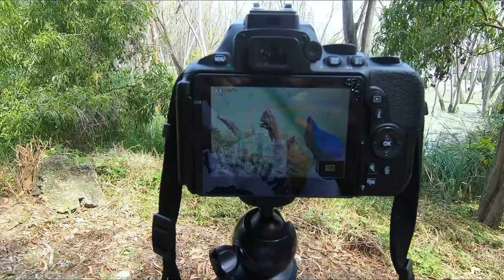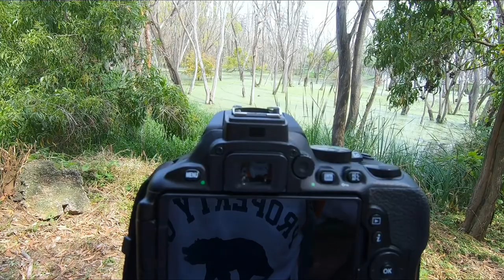Bird Photography / kaikondrahalli Lake / Bangalore City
Bird Photography at kaikondrahalli lake - people who live in Bangalore can easily reach here and do bird Photography. amazing birds an lovely place for jogging, walking and cycling last but not thr least " Bird Photography"

it's open for all , no entry free.

Time: 5:30 am to 11:30 am  and 4:30pm to 7:30pm

 Parking space is available outside lake.

location : Kaikondrahalli Lake
Valliyamma Layout, Bengaluru, Karnataka 560103

Rakshith - wildlife Photographer

Travel Prapanch - Travel photographer